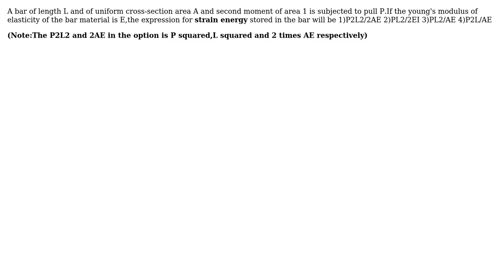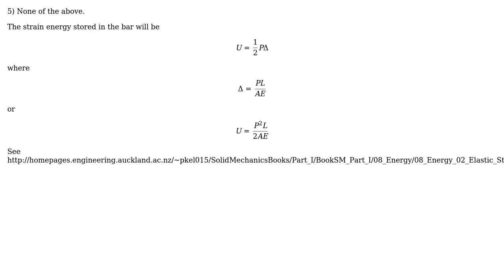Engineering: Strain Energy Problem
With thanks & praise to God, and with thanks to the many people who have made this project possible! You are responsible for your own actions.